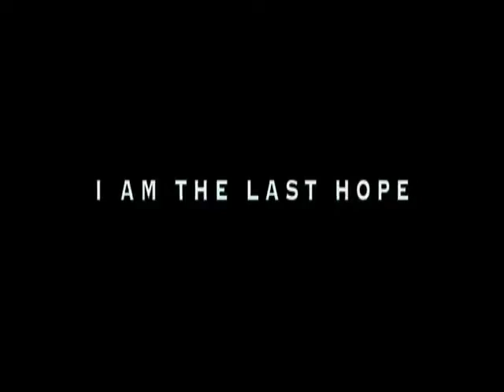ALAN WALKER- Fade (I'm Faded). Original Versión Instrumental.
Un poderoso y noble tema de Alan Walker, "Fade", que llegó a los principales charts de música electrónica del año 2015, llegando al #1. Esta es la versión original instrumental, sin voz, pues existe la versión con voz femenina, titulada "Faded" lanzada este año 2016 y llegando nuevamente al #1 de los tops charts de música pop y dance en Lationoamerica y varios países de Europa. Ambas versiones son increíbles y nos demuestran que aún en estos tiempos, existe un delicado balance entre la tecnología y los sentimientos humanos, esa humanidad que sobresale ante la tecnología; como concepto de la letra, he aquí un vídeo-montaje que le realice, con el trailer de la película SOY LEYENDA, una de mis favoritas y una de las mejores películas mundiales, que cambio la forma en concebir un mundo futuro. ¡Disfruta esta gran canción y vídeo!. Gracias.